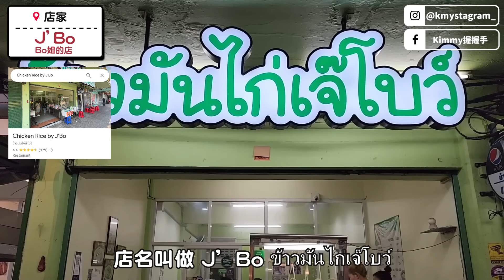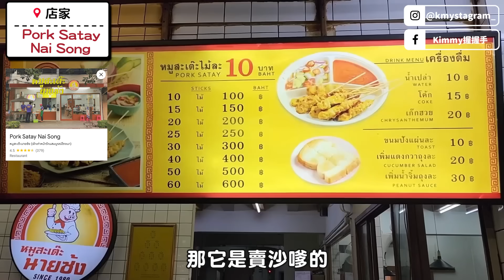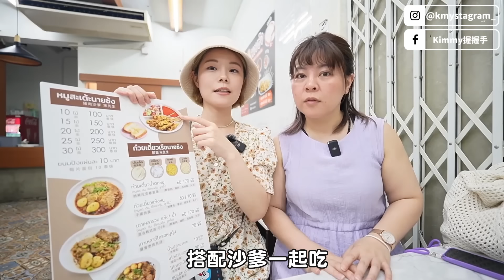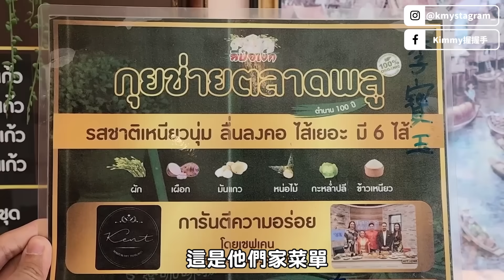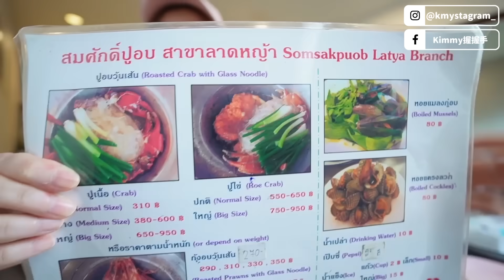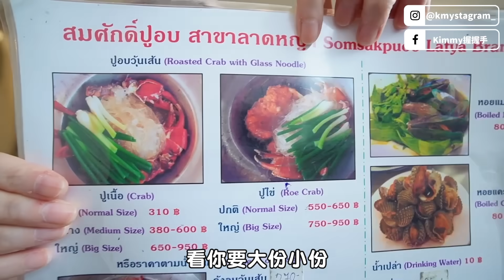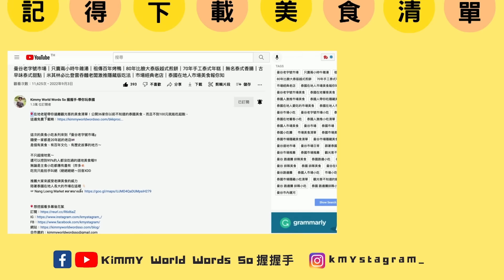2024曼谷絕對二刷美食大公開｜住泰國7年嚴選｜一吃成主顧｜好吃到一定要一人一份｜爽度爆表海鮮粉絲煲｜祖傳三代百年老店｜海南雞天花板｜神級沙嗲肉嫩多汁｜每家都值得一吃再吃｜不吃會後悔｜美味攻略快筆記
🎈在地老饕帶你遠離觀光客的美食清單！公開36家你以前不知道的泰國美食，而且不到100元就能吃超飽，這邊免費下載喲：
2024曼谷絕對二刷美食地圖🇹🇭
住泰國7年嚴選🫶🏻🫶🏻🫶🏻
從海南雞天花板到爽度爆表海鮮粉絲煲🍲
道道都經典～值得一吃再吃😍
好吃到標配必須是一人點一份!!!
不收藏你會哭出來🤣
分享給要去泰國的朋友～
如果看到都要流口水了
快買機票出發泰國了啦!!!

👇🏻 👇🏻👇🏻  影片章節👇🏻👇🏻👇🏻
00:00 本集預告

00:14 本片開始/第一家店/曼谷的海南雞天花板

3:13 第二家店/神級沙嗲肉嫩多汁

7:08 第三家店/祖傳三代百年老店

10:22 第四家店/爽度爆表海鮮粉絲煲

14:02 曼谷美食攻略/泰國在地美食攻略下載/曼谷100元在地美食大公開/在地老饕帶你遠離觀光客的美食清單/公開你以前不知道的泰國美食/泰國大快朵頤的經典小吃路線/泰國隱藏版無名美食/GOOGLE地圖上沒標的祕密店家/用不到100元的價錢吃爆曼谷/曼谷道地美食全都不超過100元/來到曼谷沒吃到正宗美食就白來了啦/要吃就是要吃最經典/千千進食中/吃爆泰國曼谷百年老店/TALAT PHLU噗市場美食一條街/移居曼谷推起來/ft.Kimmy握握手